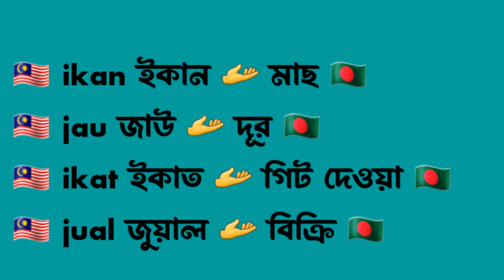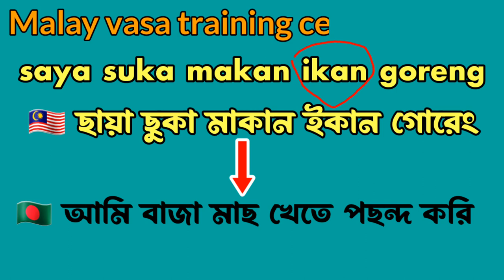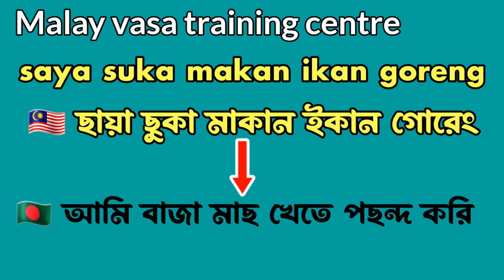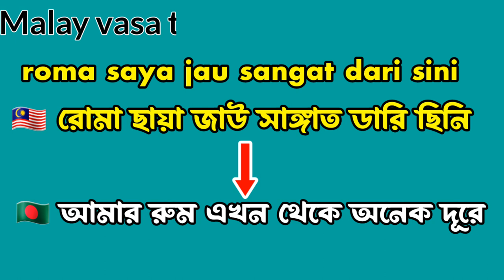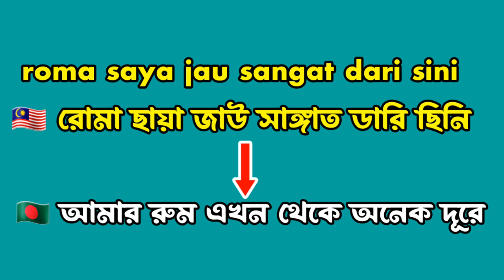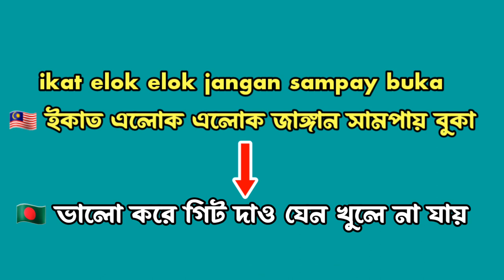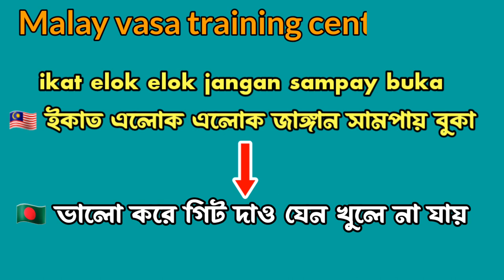মালাই ভাষা ট্রেনিং সেন্টার। মালয়েশিয়ান ভাষা শিক্ষা ক্লাস (৫২) malay vasa training centre class 52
আমি যথেষ্ট চেষ্টা করি আমি যতটা জানি আপনাদের কেও যেন ততটাই শিখাতে পারি।আপনি চাইলে আমার ভিডিও গুলি দেখে বুঝতে পারবেন যে মানুষ কি পরিমাণ কমেন্ট করে আমার ভিডিওতে ৩-৪ বছরে যা শিখতে পারেনি আলহামদুলিল্লাহ আমার ভিডিও দেখে মানুষ তার চেয়ে বেশি শিখতেছে আমি বলছি আপনিও পারবেন চেষ্টা করলে ইনশাআল্লাহ আমি দীর্ঘ ১২ বছর যাবত মালয়েশিয়ার মাটিতে আছি জানি না আল্লা পাক আর কত দিন রাখেন কথা দিচ্ছি যতদিন থাকি আপনাদের জন্য ভিডিও বানিয়ে যাব শুধু একটু সাপোর্ট দিবেন কারণ আপনারা সাপোর্ট দিলে ভিডিও বানাতে উতসাহ বারে আর হ্যা আমার জন্য দোয়া করবেন আমি যেন আপনাদের জন্য এভাবেই কিছু করতে পারি ধন্যবাদ সবাইকে